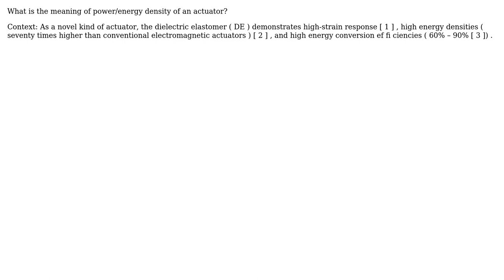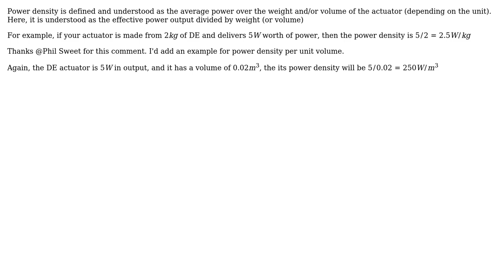Engineering: Power/energy density of an actuator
With thanks & praise to God, and with thanks to the many people who have made this project possible! You are responsible for your own actions.